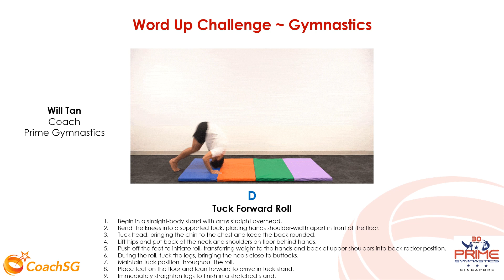D - Tuck Forward Roll